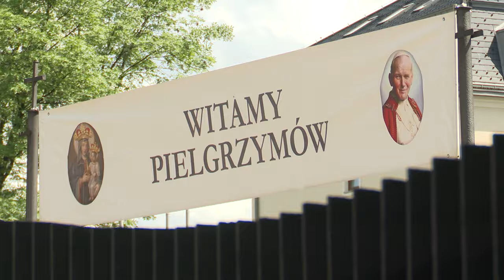Coroczna pielgrzymka mężczyzn do Piekar już w niedzielę 24.05.2024